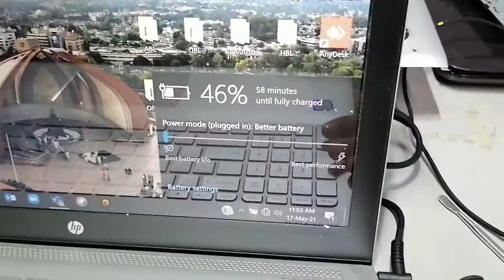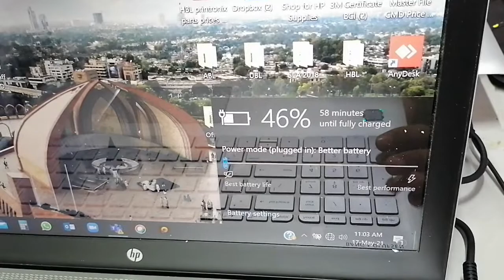How to Replace HP NV15 Battery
All Brand Laptop & Printers & Scanners & PCs related Video Visit the Pak King Information Technologies Channels